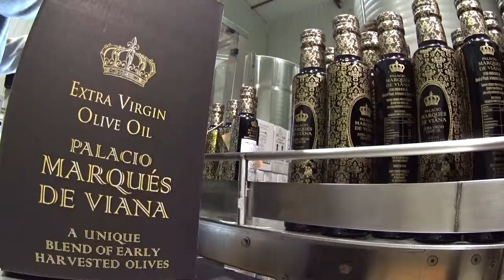Palacio Marques de Viana premium Blend olive oils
Know a little bit more about how we make our premium blends olive oils... experience them!
- Our own Estate
- We control the whole process of production
- Blending by our master blender trained by the best whisky master blenders in Scotland
- The perfect choice for consumers!